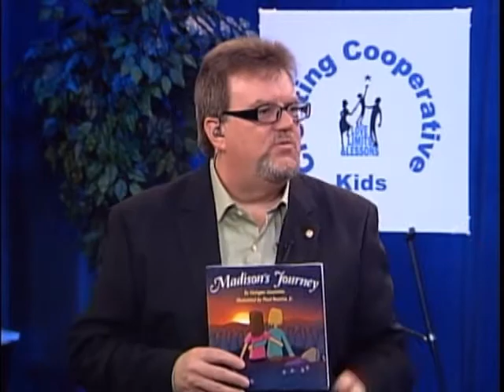Morgan Amarone Miss CT 2011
In this video clip, parenting expert and show host, Bill Corbett, interviews Morgan Amarone, Miss CT 2011.  As part of her platform, Miss Amarone worked extensively to help children learn the power of self-care when others are inflicted with cancer.  On the show she discusses her new children's book, Madison's Journey.

Creating Cooperative Kids is a one-hour cable television show that provide education and guidance to caregivers of children from 18 months to 18 years of age.  Each episode features parenting experts and step-by-step instructions for parents on raising high self-esteem and cooperative kids.

The show's host, Bill Corbett, is the author of the award-winning parenting book series, LOVE, LIMITS, & LESSONS: A PARENT'S GUIDE TO RAISING COOPERATIVE KIDS (in English and in Spanish). He sits on the board of the Network Against Domestic Abuse, the Resource Advisory Committee for Attachment Parenting International, and the management team of the Springfield Parent Academy. Bill's practical experience comes as a father of three grown children, a grandfather of two, and a stepdad to three. He resides with his wife Elizabeth and teenage step daughter Olivia.